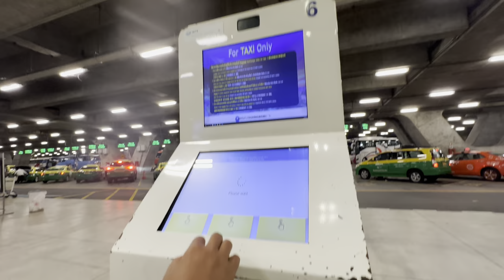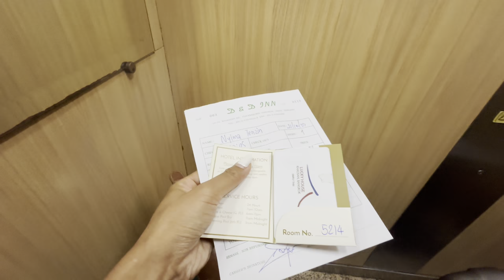Our first International trip/Welcome to Thailand vlog/Tibetan vlogger